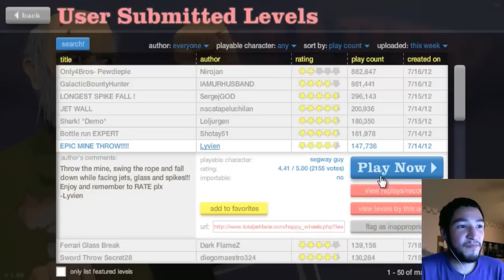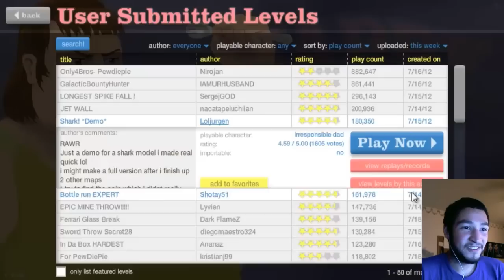Happy Wheels w/Nova Ep.184 FACECAM - THATS A SHARK OMG